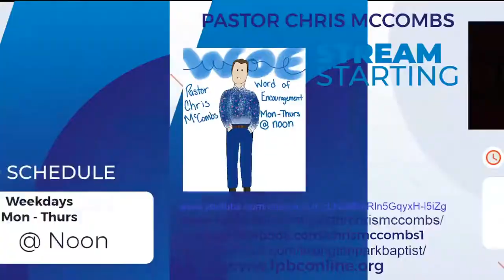WOE - The world of Thessalonica - Pastor Chris McCombs